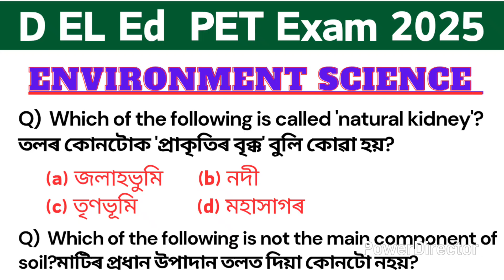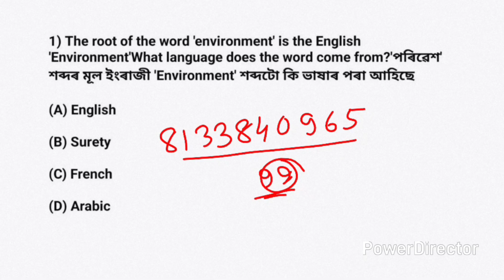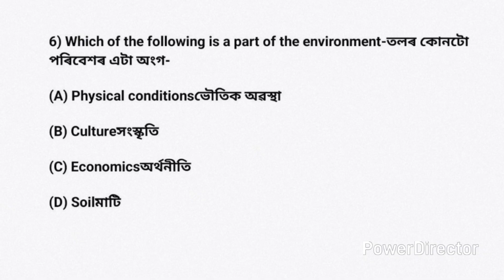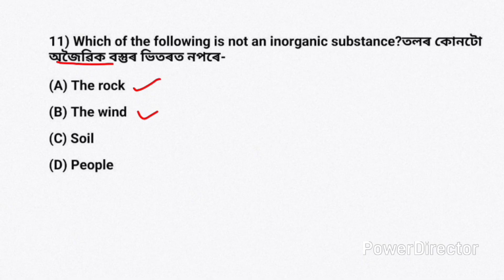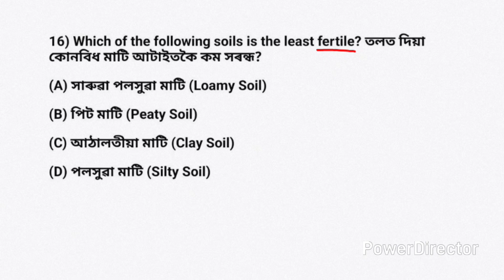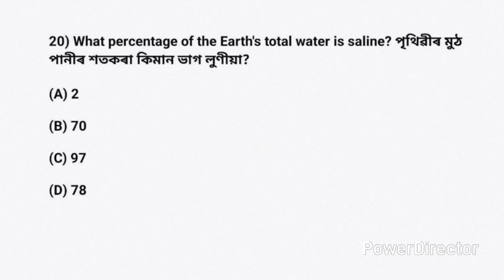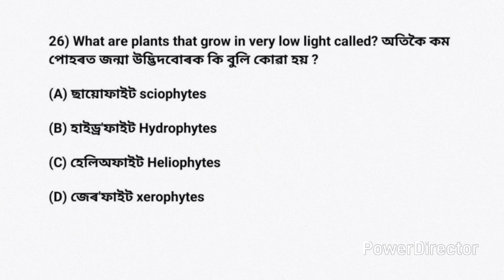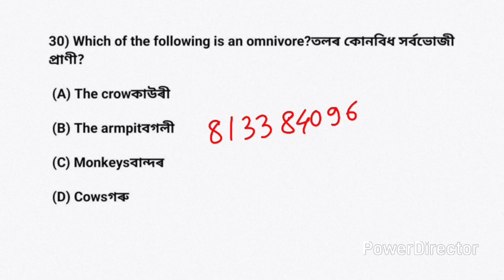D El Ed PET EVS questions || environmental studies for d el ed exam || D. El. Ed. Entrance exam 2025